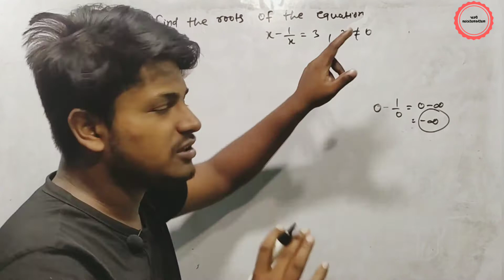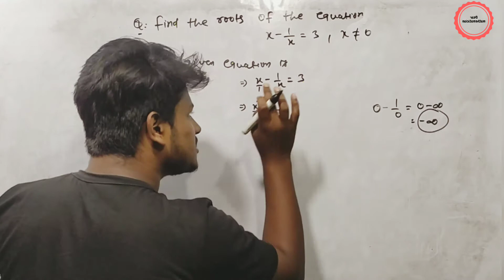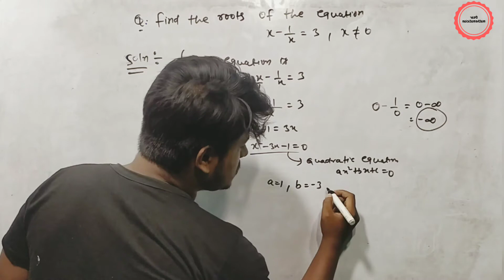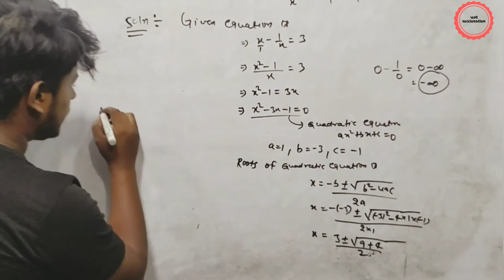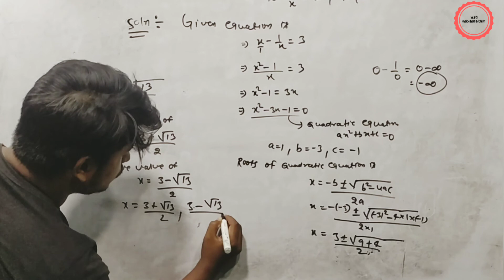find the root of equation x-1/x=3 if x is not equal to 0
Find the roots of the following equation: 𝒙 + 1/𝒙  = 3, 𝒙 ≠0
x-1/x=3 find the value of x
Find the roots of the following equations: x-1/x=3 ,Where x is not equal to 0
Q. No. 3. Ex 4.3 Class 10 Maths Ncert CBSE, RBSE
समीकरण x-1/x=3 x=0 के मूल ज्ञात कीजिए